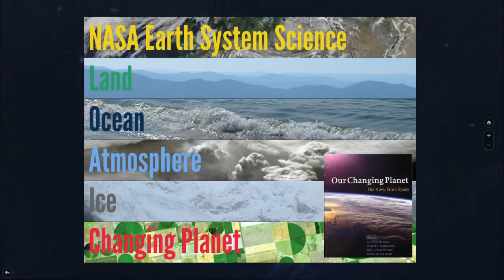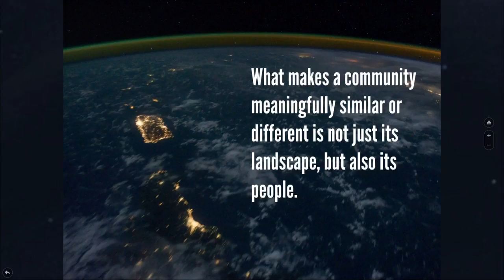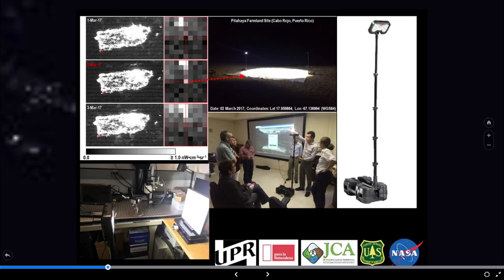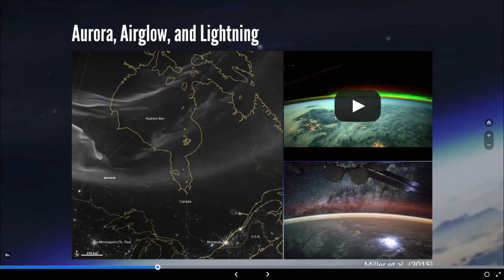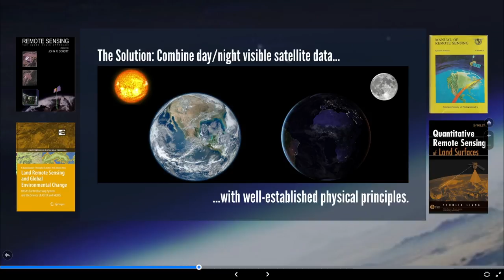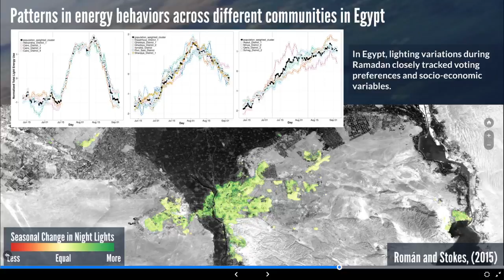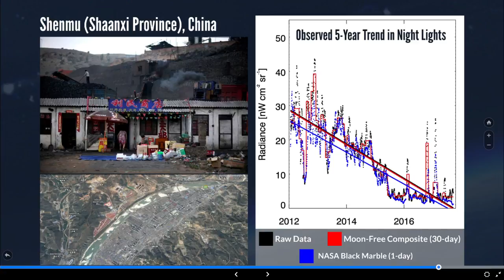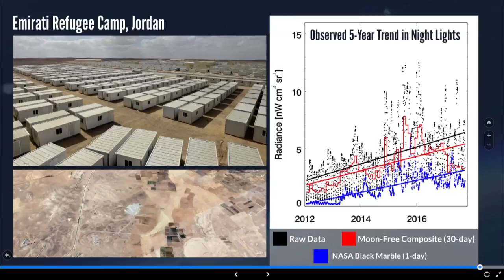Holiday Light Show from Space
Miguel Román spoke on global variations in energy service demand using data from instruments on the NASA/NOAA Suomi NPP (National Polar-orbiting Partnership) satellite.

Speaker Biography: Miguel Román is a research physical scientist for the Terrestrial Information Systems Laboratory of the NASA Goddard Space Flight Center.